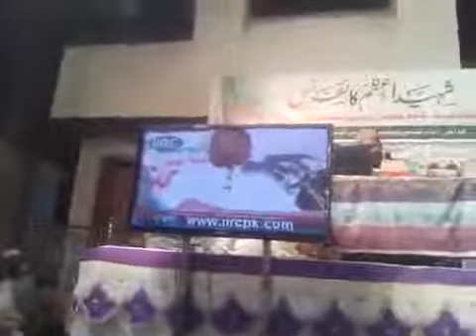GAIR MUKALID JALALUDIN QASMI AUR UNKE BAAP DADA YA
GAIR MUKALID JALALUDIN QASMI AUR UNKE BAAP DADA YAZEED PALEED KI TAREEF EXPOSED BY HAZRAT FAROOQUE RAZVI SAHAB